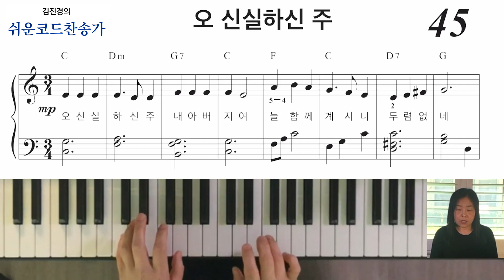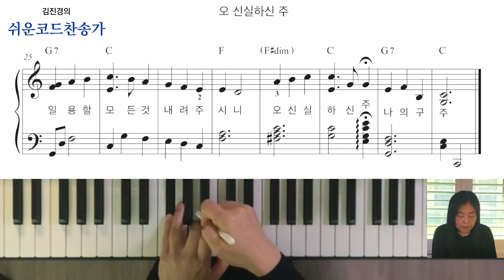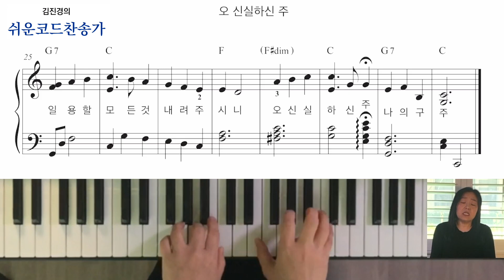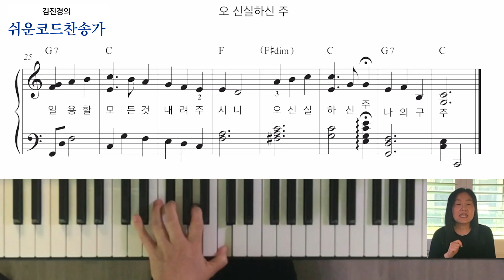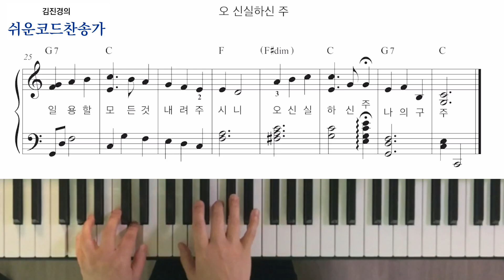45.오 신실하신 주ㅣ쉬운코드찬송가ㅣ피아노 연주법 강의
[악보]

김진경의 쉬운코드찬송가 악보집 구입문의
한국 : 와이즈뮤직 홈페이지 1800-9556 또는 전국서점